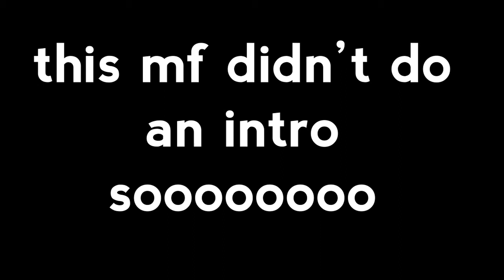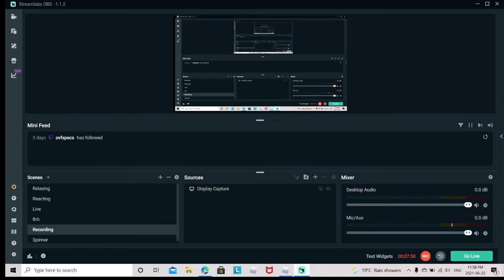The Mimic (Roblox)